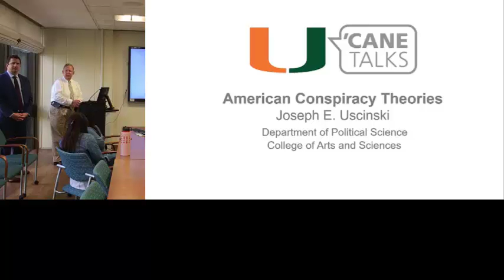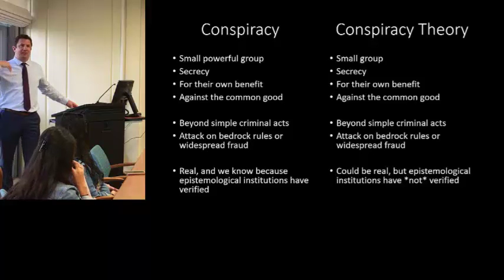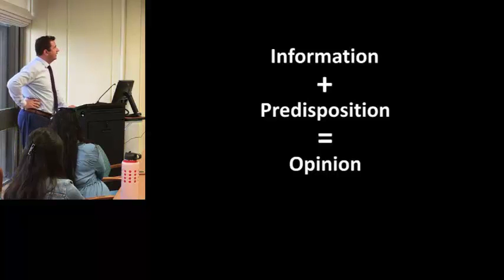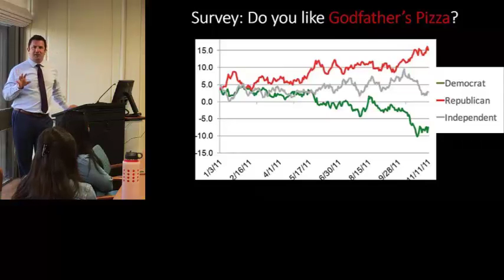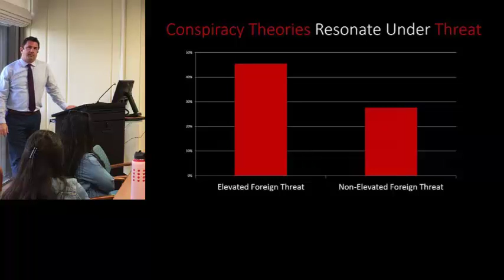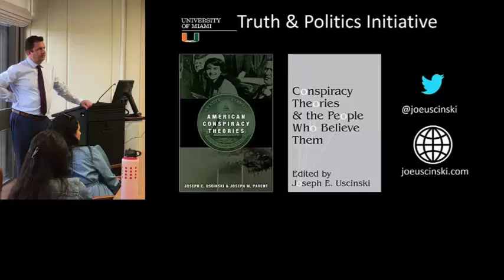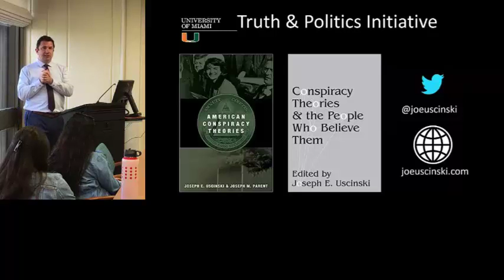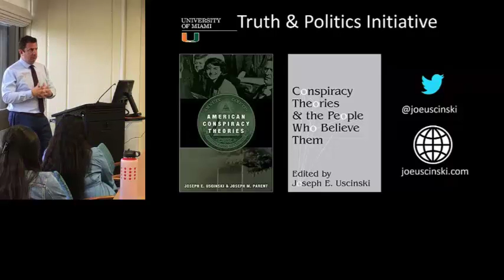American Conspiracy Theories